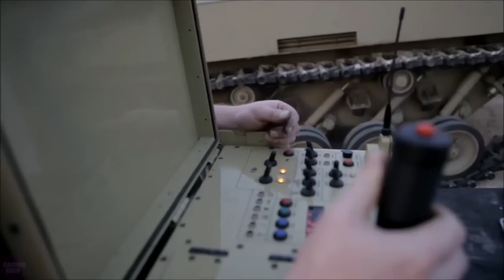Russia Unveils Weaponize AI Robots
Russia Scientists have now created a humanoid with the ability to wield firearms with both hands, Robotic Armored Tankers, Stealth Robotic Rocket Launchers.
In this video, I walk through all of the robotic firepower as exhibited by the Russian military.

✅TIMESTAMP:
     00:00 Feodor
     01:48 Canine Grenade Launcher
     03:24 Senik Robotic Amored Tankers
     04:11 NCTA Group of Robotic Amored Tankers